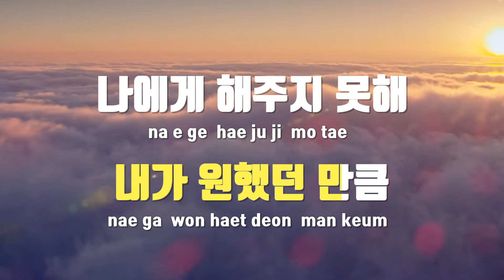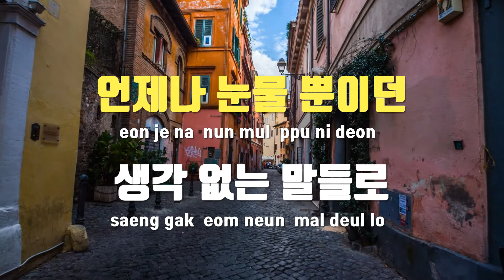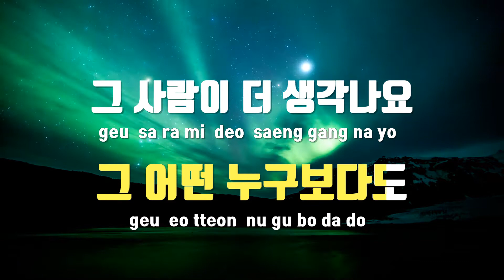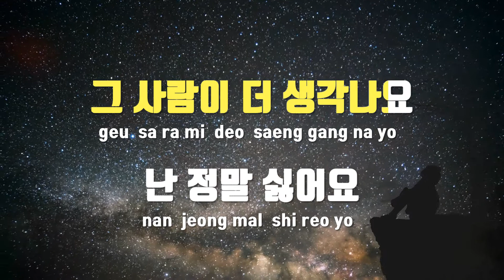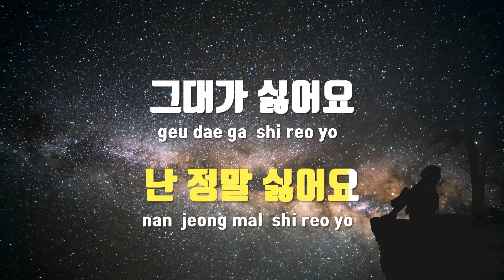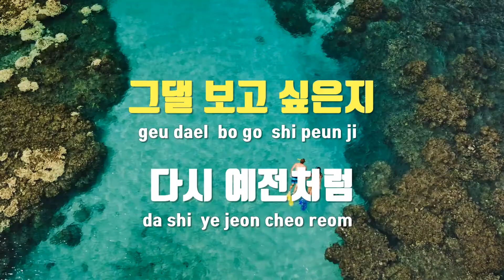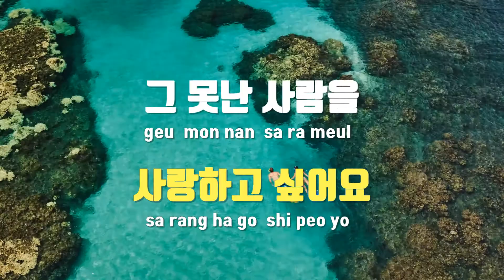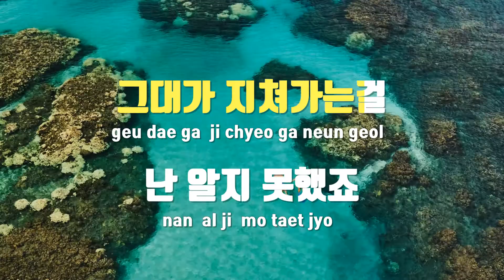[TJ노래방] 미운사람 - 에즈원 / TJ Karaoke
미운사람  --  에즈원